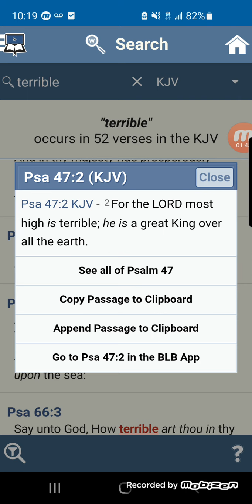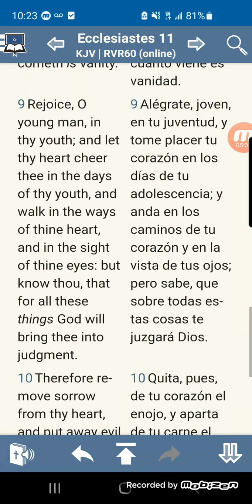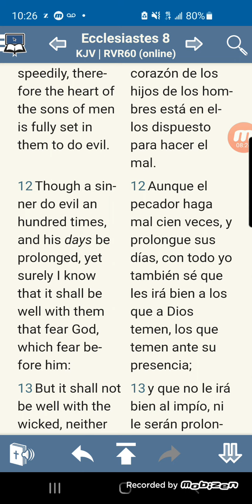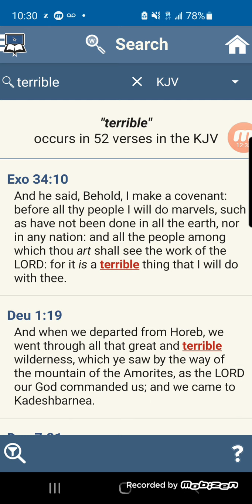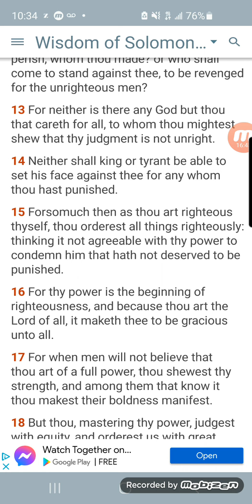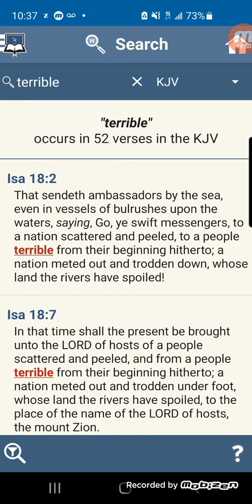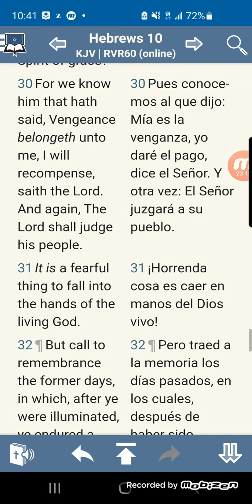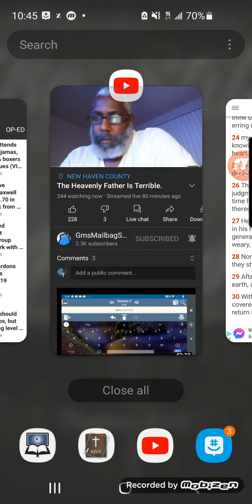For the LORD most high is terrible